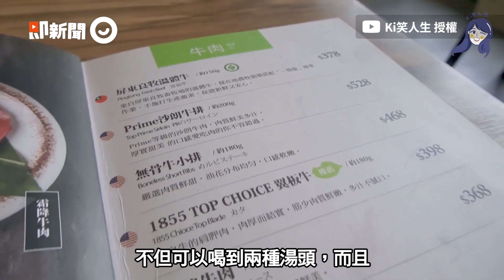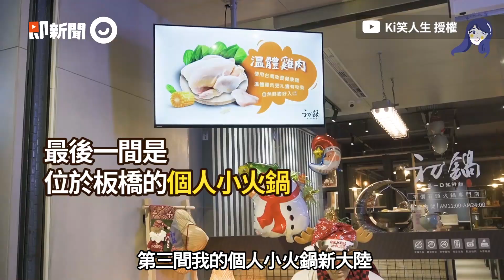台北3家高CP值火鍋 粉紅嫩雞X乾燒600cc米酒超暖胃｜美食｜超到飽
☑影片授權：@kikitheblogger